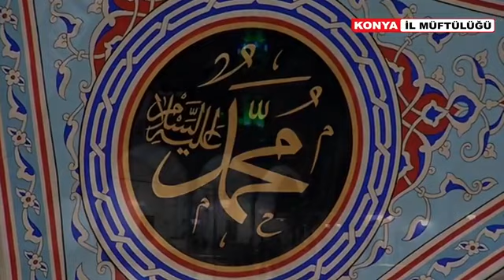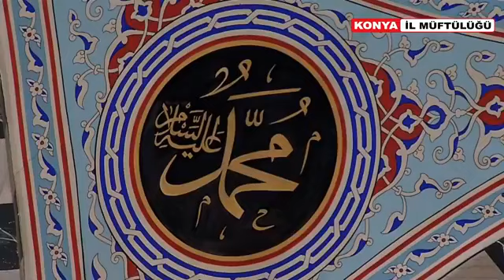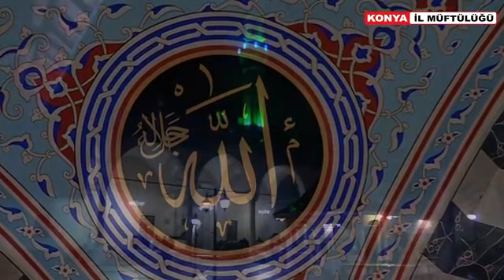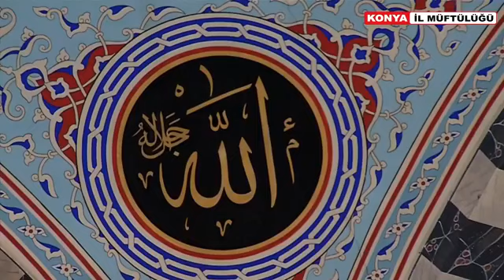Berat Kandili Özel Programı - Ilgın/ Kurşunlu Camii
Bastığın yerleri “toprak” diyerek geçme, tanı,
Düşün altındaki binlerce kefensiz yatanı.
Sen şehit oğlusun, incitme, yazıktır atanı,
Verme, dünyaları alsan da bu cennet vatanı.
ÇanakkaleZaferi'nin 107. yıl dönümünde istiklal mücadelemizin bütün kahramanlarını şükran ve minnetle yâd ediyor, tüm şehitlerimize ve ahirete irtihal eden gazilerimize Allah’tan rahmet diliyoruz. 🇹🇷

kandil Özel
berat kandili
Ilgın Kurşunlu Camii
Canlı Yayın